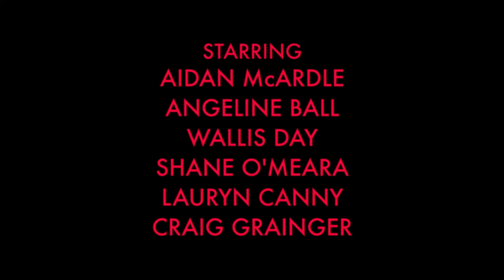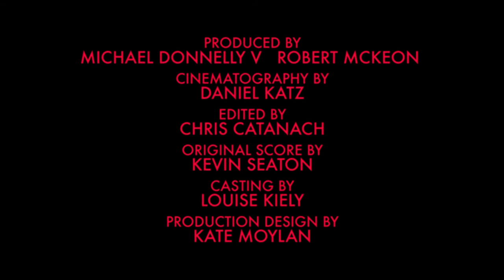Wifey Redux (Trailer)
A man becomes obsessed with driving off his teenage daughter's new boyfriend in this dark comedy based on the story by Kevin Barry.